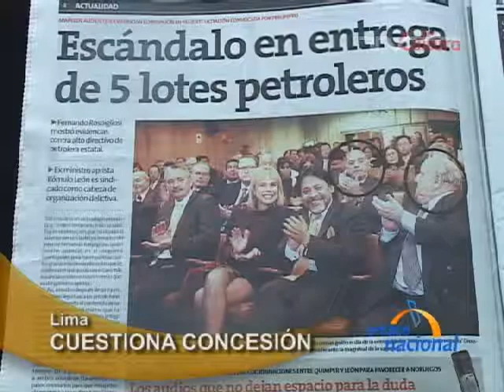Enlace Nacional PeruNet 221008